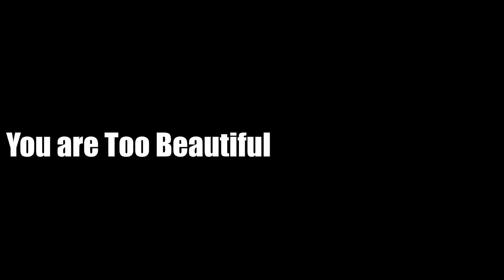You are Too Beautiful - from Easy Solo Example for Alto Sax by Yasuhiro Fujii